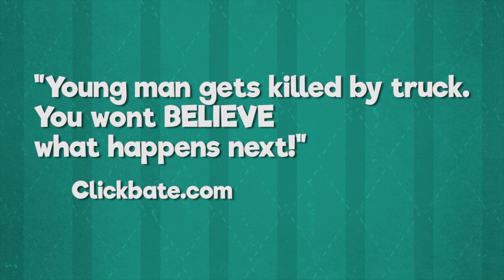Tyhle hry jsou divný... | PlayStation Play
Tyhle hry jsou zvláštní, ale to ještě neznamená, že se do nich nemáte pouštět. Jdeme na to!